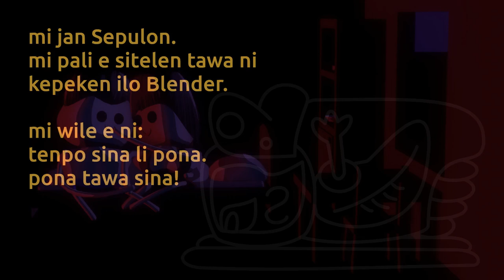o pana e olin a ("Give love", a cute, happy toki pona song)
o kute e kalama musi mi. mi pali e kalama e sitelen tawa.

An original toki pona song. Text, music, models and animation by me. English lyrics below.

"o pana e olin a!" tan jan Sepulon

mi lape lili lon pimeja la
supa mi li toki tawa mi.
ona li toki e ni:

    (Chorus: )
    o olin! o olin mute!
    o olin e jan ale!
    o pana e olin a!
    o pana e olin lon poka sina!

mi pali lili lon suno sin la
mu waso li toki tawa mi.

    (Chorus)

mi tawa lili lon kasi ma la
soweli li toki tawa mi.

    (Chorus)

mi moku lili lon tomo mi la
kili mi li toki tawa mi.

    (Chorus)

mi uta lili e selo sina.
mu sina li toki tawa mi.

    o olin e mi ale!
    o pana e olin tawa mi a!

English translation:

"Give love", by jan Sepulon

When I'm half asleep in the darkness,
my bed talks to me.
It says:

    (Chorus: )
    Love! Love a lot!
    Love everybody!
    Give love!
    Give love around you!

When I work a little on a new day,
birds' songs talk to me.
They say:

    (Chorus)

When I stroll in the prairie,
animals talk to me.
They say:

    (Chorus)

When I snack at home,
my fruit talks to me.
It says:

    (Chorus)

I kiss your skin a little.
Your moans talk to me.
They say:

    Love the whole of me!
    Give love!